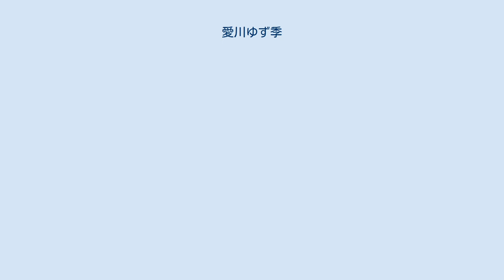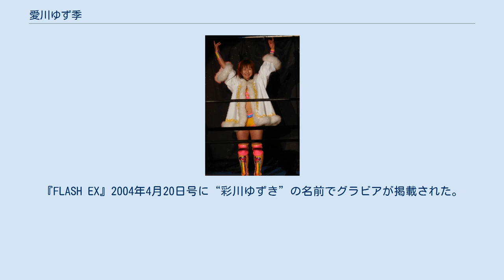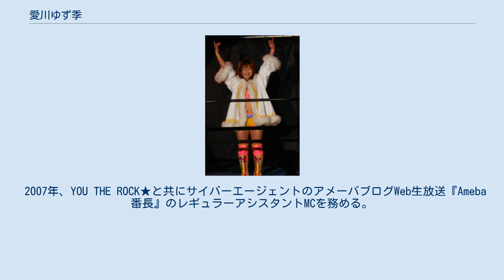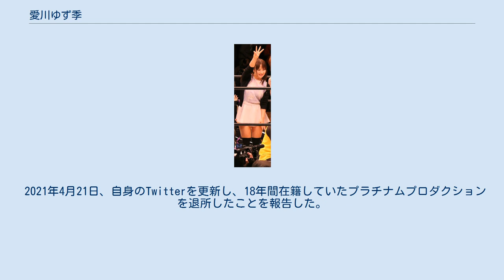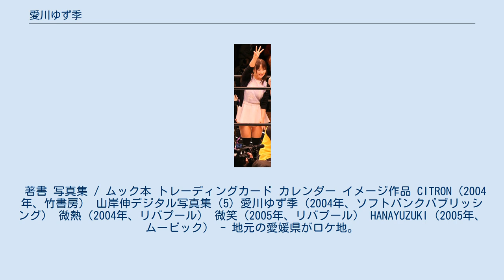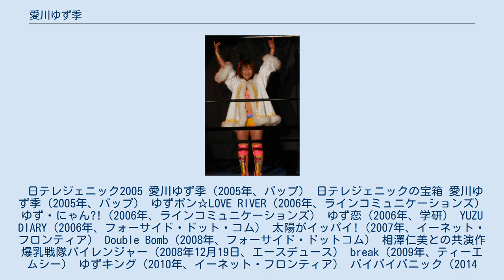愛川ゆず季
愛川 ゆず季（あいかわ ゆずき、1983年5月16日 - ）は、日本のタレント、元グラビアアイドル、元プロレスラー。
愛称は、ゆずぽん。
タレントとしてはプラチナムプロダクション所属にしていた。
プロレスラーとしてはスターダムに所属していた。
 2003年にグラビアデビューし、人気グラビアアイドルの一人となる。
2010年以降はプロレスラー（グラレスラー）としても活動していたが、2013年4月29日の両国大会をもってプロレスは引退、 2017年9月7日の結婚に伴いグラビアアイドルからも一線を退いた。
 1983年、愛媛県新居浜市に生まれる。
父親はゆず製品製造会社の社長である。
 2002年、海外留学を目標として東京の外国語学校に進学するために上京する。
その卒業間際に渋谷109でスカウトされ、芸能界入りした。
スカウトされた時に出された名刺の所属タレント名に若槻千夏の名前を見たことが、芸能界入りを決心させた。
翌年、男性雑誌の水着グラビアでデビューする。
『FLASH EX』2004年4月20日号に“彩川ゆずき”の名前でグラビアが掲載された。
この時生年月日は、1984年5月16日となっていた。
 2005年、同じ事務所の相澤仁美、渋谷真由、清原みゆきと共にSUPER GTイメージガール「P-ch!（ピーチ）」に選出される。
浜田翔子、西田奈津美、吉田智美と共に日テレジェニック2005に選出される。
 2006年、日テレジェニック2005のメンバーとしてトリノオリンピックのサポーターガールを務める。
P-ch!のメンバーで同じ事務所の相澤と「オーパーツ」というユニットを組みCDデビューする。
 2007年、YOU THE ROCK★と共にサイバーエージェントのアメーバブログWeb生放送『Ameba番長』のレギュラーアシスタントMCを務める。
 2009年10月6日から放送が開始された『崖っぷち』（TBS）内で、新規で始めたブログを3か月で2000万アクセスに到達させないと芸能界を強制引退するという企画に挑戦した。
企画発表からわずか8日で1000万アクセスを超え、2009年10月17日に2000万アクセスを突破したため、引退は回避できた。
 2010年8月23日に記者会見でプロレスデビューを発表した。
 2012年12月18日に都内で記者会見を開き、翌年4月でのプロレス引退を表明した。
 妹の愛川みず季も2014年からタレント活動を開始しており、『スターダム☆カフェ』（FIGHTING TV サムライ）では共に司会を務めるなど、姉妹共演も実現している。
ただしみず季の方は月によって出演しない事もあり、その時はゆず季が単独で司会をしている。
 2017年9月7日、一般人男性と結婚したことを自身のブログで発表、これに伴いグラビアアイドルからは卒業という形となった。
次は2018年1月26日に自身のブログにて第一子妊娠を発表しており5月頃の出産を予定としていたがそれより若干遅れて6月2日に第一子となる男児を出産した。
子供の成長に合わせ、タレント活動を復帰。
 2020年12月12日、ブシロード本社での会見に出席し、2021年3月3日のスターダム・日本武道館大会にて一夜限りのプロレス復帰することを会見で表明した。
「スターダム10周年記念～ALLSTAR DREAM CINDERELLA～」ではオールスター・ランブルに出場。
24選手出場する中、最終2名まで残るも、自身と同じグラビアアイドル出身のウナギ・サヤカに敗北。
 2021年4月21日、自身のTwitterを更新し、18年間在籍していたプラチナムプロダクションを退所したことを報告した。
 2010年のプロレスデビュー戦として第1回開催。
現スターダムGM風香が現役時代に行っていた自主興行「風香祭」を引き継ぐ形で開かれている。
 2011年よりスターダムに所属することになったが、同団体の協力を得て継続して行われている。
 また、2まではスターダム社長ロッシー小川がプロデュースに関わっていたが、3からは愛川全面プロデュースとなる。
 6度目となる2012年4月8日の大会は、地元愛媛県新居浜市での凱旋興行として開かれる。
 著書 写真集 / ムック本 トレーデ...